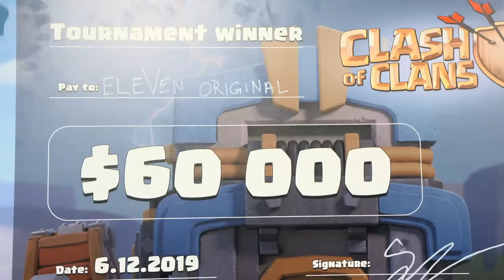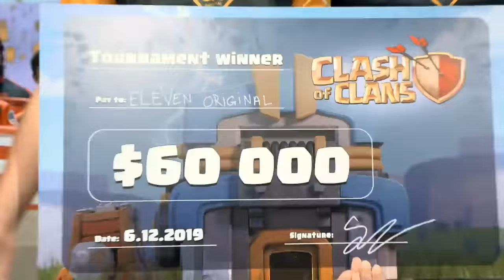Town Hall 12 Cup Finals Livestream - Clash of Clans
With $60,000 on the line, over 1000 Clans have Clashed their way in the Town Hall 12 Cup tournament. Now, the elite of the elite will battle face to face in an epic 5v5 Clan War on the stage at ESL in Katowice, Poland.  You can't miss a single moment, from the first Troop deployed to the last sizzle of the Giga Tesla, welcome to the ESL Town Hall 12 Cup Finals livestream!

Let's meet the Clans competing in this exciting stream!

Each Clan will battle a best of 1 Clan War to reach the finals, where the two finalist Clans will battle a best of 3 Clan War for the grand prize of $60,000!

Hosted by MrBanks from ESL, join our casters CarbonFin, Woody, and we're proud to introduce our newest caster: Clash Bashing!  Along with Technical Analyst Judo Sloth, be prepared for some of the most exciting Clash of Clans competition you've ever seen!

Chief, are you having problems?